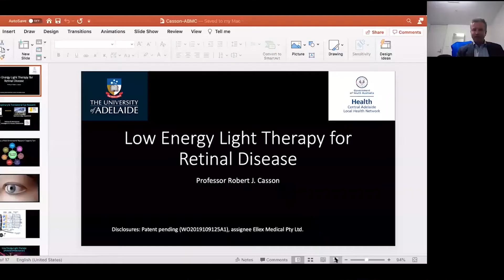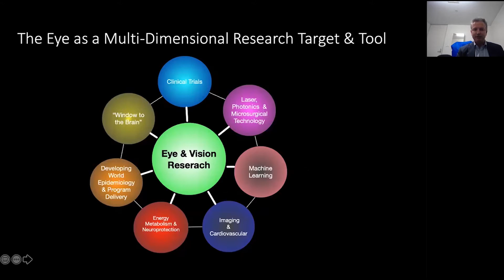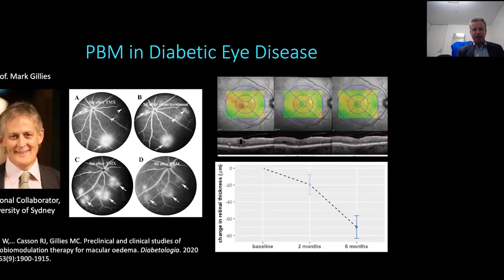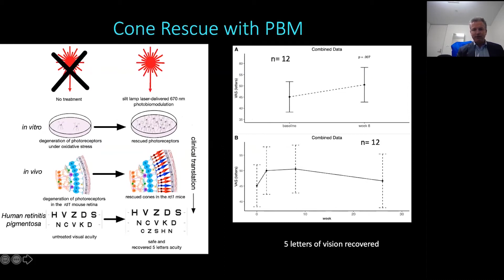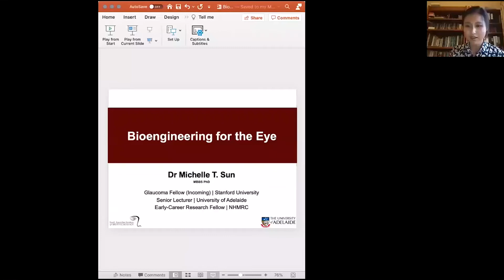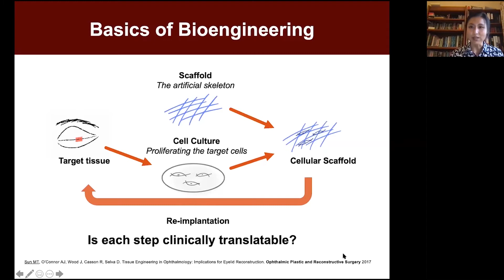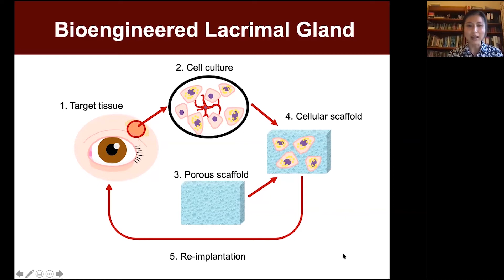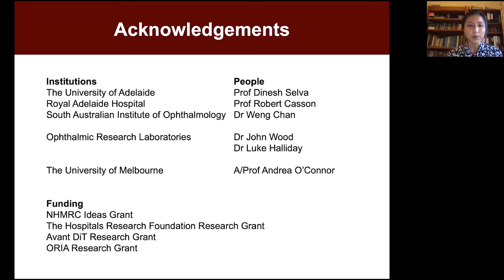ABMC Research Minireview Webinar - The University of Adelaide on Ophthalmology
Tuesday 18th May 2021 4:30​​​​​​​​​​-5:00pm

Focus: UofA on Ophthalmology.

Presenters:
Professor Rob Casson
Dr Michelle Sun

Chaired by:
Professor Andrew Zannettino